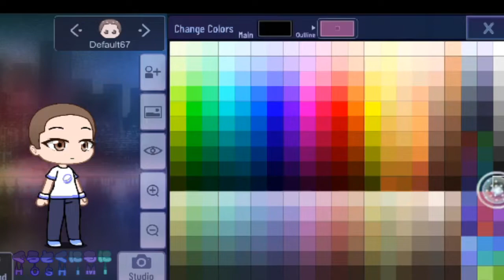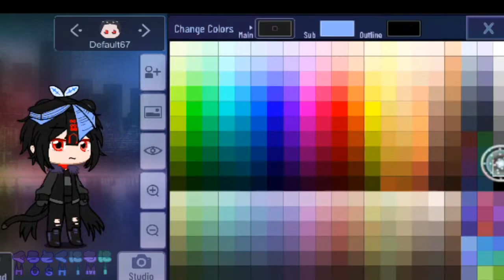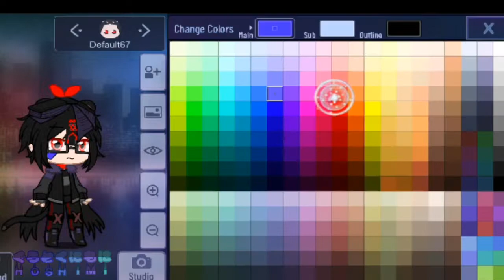{Making Ray} +Mxzzi+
Apps ;w; :
Screen recorder
Gacha Club
Cute Cute(Pro)

Time:
Recording: 14 mins
Editing:6 mins
Total: 20 mins✧